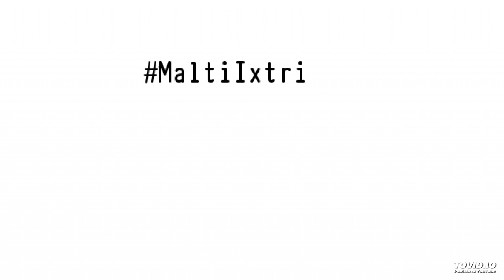Favourite part about village feasts. naxxar bandapeace fireworks malta tradition @ Naxxar http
Favourite part about village feasts.